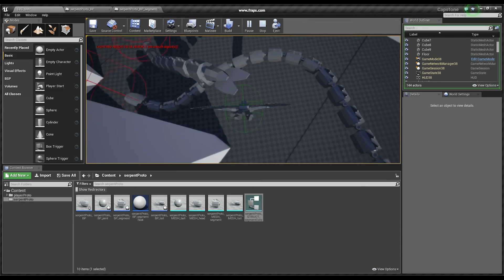UE4 Flying Serpent Prototype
A prototype of a flying robot in my game, which is being developed as a final project for school. He will act as both an enemy and an ally in the final game. Currently he just flies around and is fun to hitch a ride on.